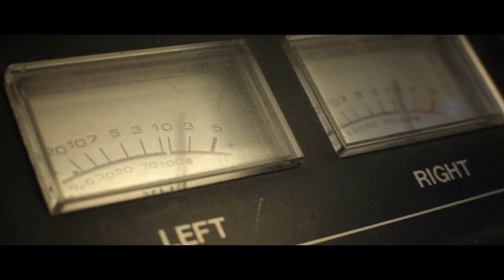JAZZOLOGY - Jean Marie, Future Kids, Raxx - Mr.Scarybox, Joe Berte, Mirko Alimenti, Niko Marke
JAZZOLOGY IS OUT NOW!